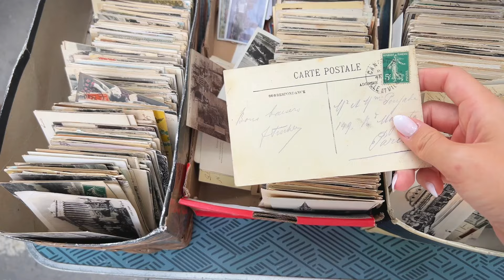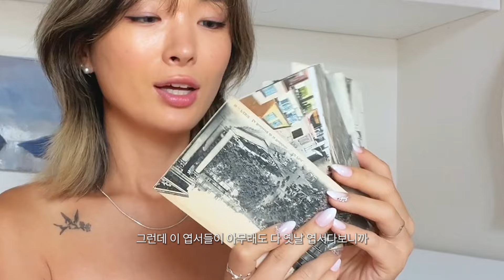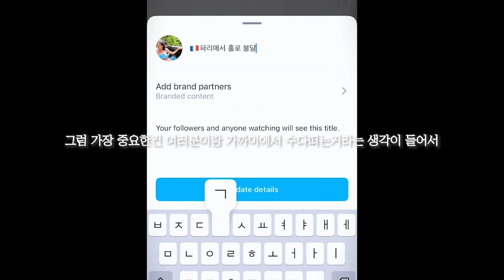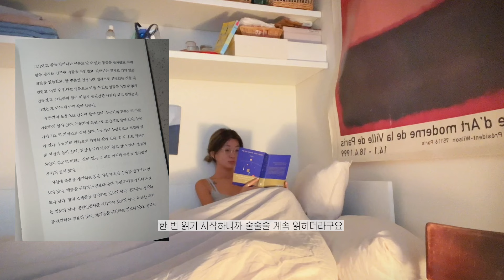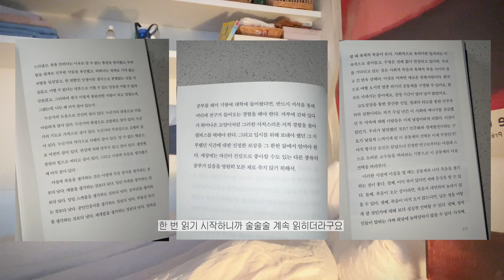🇫🇷24시간 동안 파리지앵처럼 살아보기ㅣ혼자 파리여행🌷⁺˚࿐.∗̥⁺🥖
파리에서 24시간 밀착 브이로그...!🩵 오늘은 내가 여기에 파리에 사람이라고 생각하고 관광 없이 스스로를 위한 하루를 보내봤어요. 마트에서 이것저것 사먹고 책읽고 친구 만나고 여러분들이랑 라이브로 수다까지 떨었던 하루 헤헤